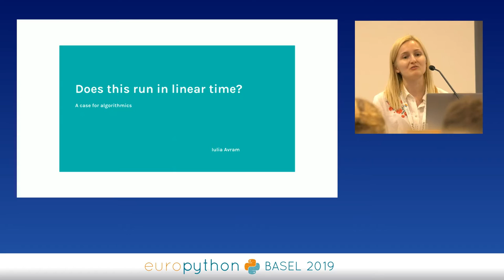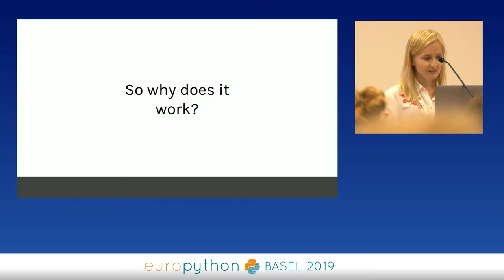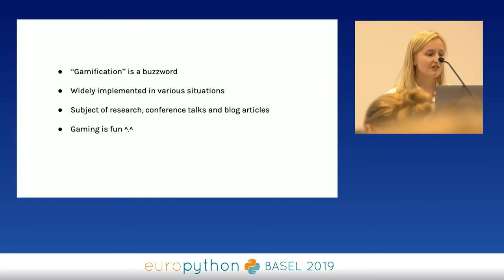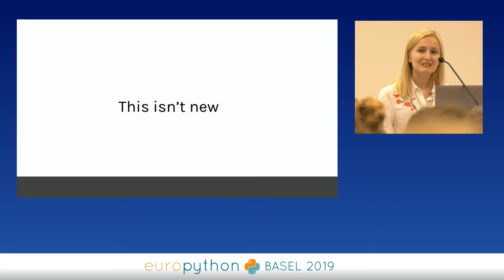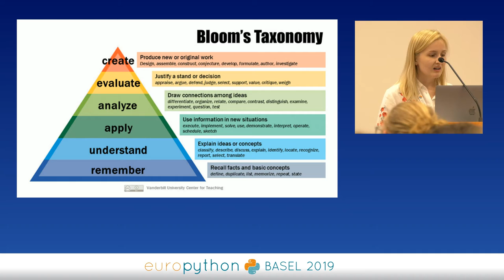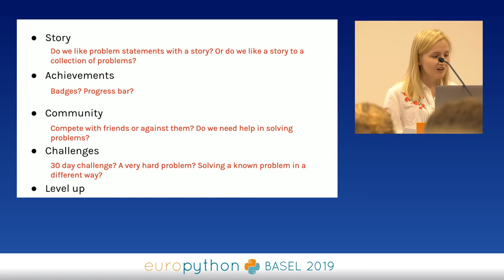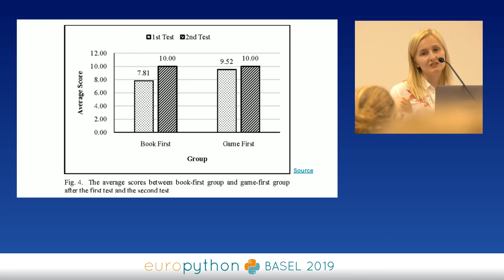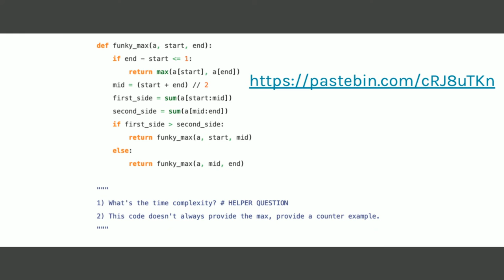Iulia Avram - Gamifying the study of algorithms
"Gamifying the study of algorithms
[EuroPython 2019 - Talk - 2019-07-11 - Osaka / Samarkand [PyData track]
[Basel, CH]

By Iulia Avram

Do you remember when you used to learn algorithms? It was probably either back when you were studying for your degree, or when you were brushing up for a technical interview. If you're like most of the developers I know, solving algorithms probably went from being a fun past-time, to a bothersome necessity, to a thing of the past. Our life has been greatly improved by our tools and there's little need to know all sorting methods out there, or how to search through a tree. Or maybe we're wrong, maybe knowing these things could make a difference in how we write code.

I am going to try to dispel some of the myths surrounding the study of algorithms and competitive programming, and argue that sharpening this skill is something that benefits us, as software developers, outside of passing technical tests; that knowing many algorithms makes us better and faster problem solvers.

Lastly, this talk is about resources and ways in which to gamify the study of algorithms. Going at it the same way as for exams or interviews makes it very bothersome very quickly. It gets easy to lose sight of the biggest picture and to start thinking of algorithms in abstract terms, outside their applications. All these are factors that prompt the question: why should I carry on with it?

Therefore, something needs to be changed in the way we do this. Algorithms are fun and they don't deserve the disdain we give them. Knowing algorithms is not only for the geniuses and innovators.